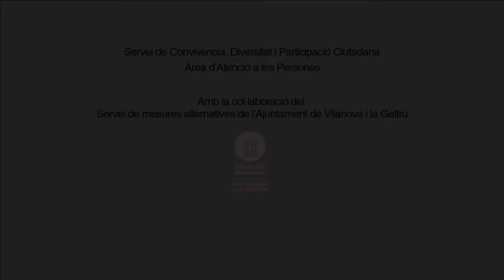Trencadisa per Carnestoltes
Cas de mesures alternatives a la sanció econòmica. Ajuntament de Vilanova i la Geltrú.